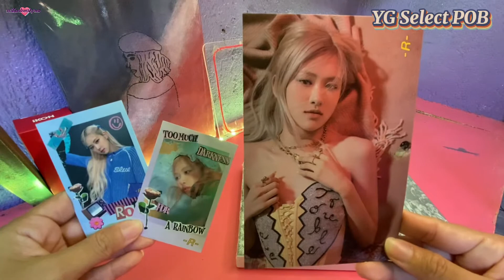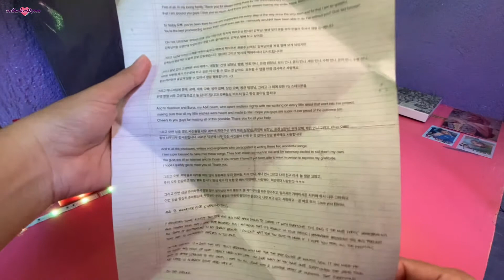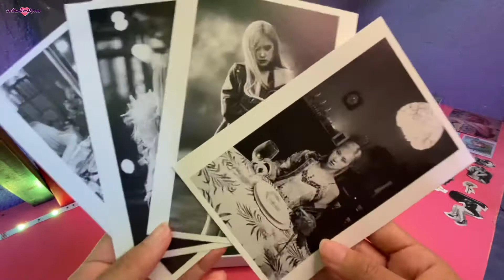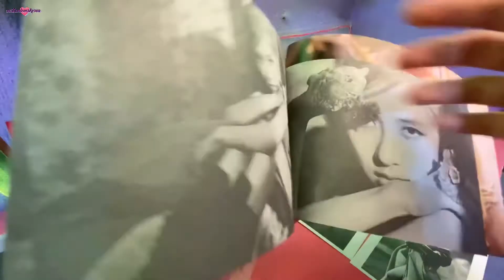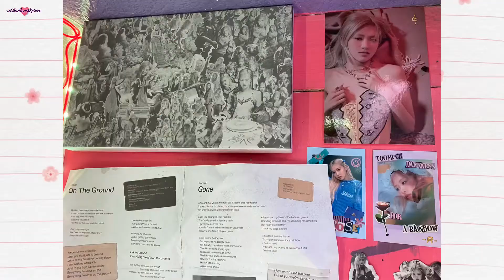LOVIN ITS VINTAGE VIBE! 🌹 ROSÉ First Single Album -R- 💿 with POB from YG Select! [UNBOXING]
I loved it! Especially the yg select pob, poster, polaroid and letter.

Production:
🎥 iPhone 11
📱 Capcut

Kamsahamnida~ 감사합니다~ 😊

Check YesStyle for Quality Asian Fashion, Beauty & Lifestyle